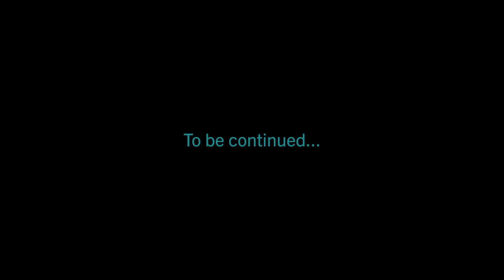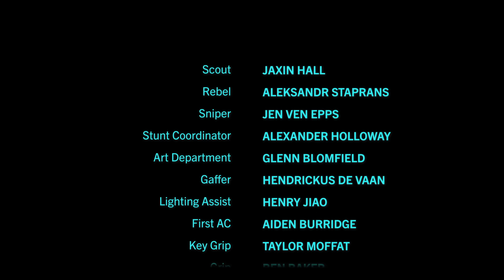After Endor: Episode I "The Scout" (Star Wars Fan Series)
After Endor is a fan film series set in the aftermath of Return of the Jedi.

Episode I: The Scout
A Scout Trooper comes to after being knocked out cold trying to escape enemy fire and has an unexpected encounter as he tries to get his bearings.

Episode II is out on June 1st!